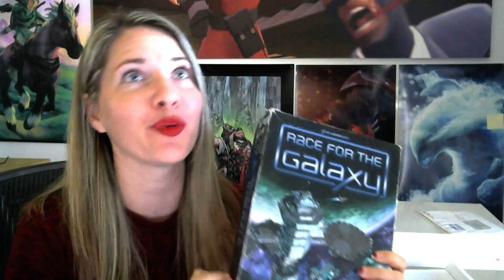GDC 2018 Flash Forward: 'Race for the Galaxy': Digital Design Gems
Digital board games are fortunate to ride on the shoulders of giants. Their source material often has thousands of fans, millions of playtime hours, robust rule-sets and well developed game pieces and art styles, all before the digital version has even started. But despite these advantages, bringing a beloved board game to the digital realm has its share of challenges. Players demand features like async play and strong AI opponents that may not have been considered in the original design. Factors like table-talk and tactility, are difficult, if not impossible to reproduce online. But digital adaptations can offer unique features of their own such as real-time bookkeeping, embedded rules references, and contextual prompts. Load up on design tricks from Temple Gate Games' toolbox for digitizing games like 'Race for the Galaxy' that can apply to your projects.

Speaker:

Theresa Duringer (Co-Founder, Temple Gates Games)

Location: Room 3020, West Hall

Date: Tuesday, March 20

Pass Type: All Access, GDC Conference + Summits, GDC Summits - Get your pass now!

Topic:   Design

Format: Tutorial